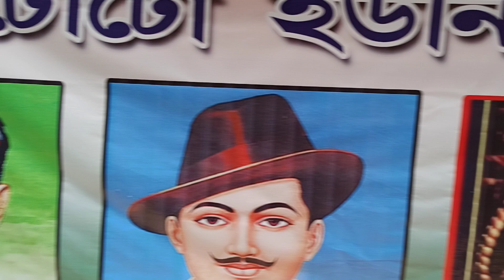Republic day 2022 jan 26th respect national leader kolkata dum dum west bengal india 26.01.2022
India republic day 26th jan 2022 celeberation from dum dum kolkata west bengal india small short video .jai hind